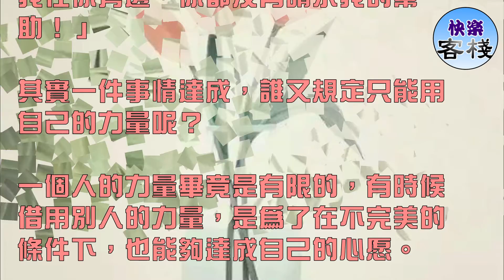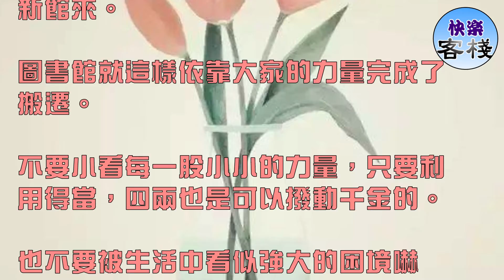做事，要「借力」，不要「盡力」（深刻）｜心靈勵志｜快樂客棧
「好風憑藉力，送我上青雲 。」

這是柳絮的借力。

「桃花盡日隨流水，洞在清溪何處邊。」

這是桃花的借力。

「朝辭白帝彩雲間，千里江陵一日還。」

這是帆船的借力。

借力，也是一種了不起的能力。

一個小男孩在院子裡搬一塊石頭，父親在旁邊鼓勵：「孩子，只要你全力以赴，一定搬得起來！」

但是石頭太重，最終孩子也沒能搬起來。

他告訴父親：「石頭太重，我已經用盡全力了！」

父親說：「你沒有用盡全力。」

小男孩不解。父親微笑著說：「因為我在你旁邊，你都沒有請求我的幫助！」

其實一件事情達成，誰又規定只能用自己的力量呢？

一個人的力量畢竟是有限的，有時候借用別人的力量，是為了在不完美的條件下，也能夠達成自己的心愿。

如果我們是不會飛的花瓣，那借力就是等一場風來。

反正我們的夢想是成為會飛的花瓣，藉助風的力量飛翔，有何不可？

英國大英圖書館，是世界上著名的圖書館，裡面的藏書非常豐富。

有一年，圖書館要從舊館要搬到新館去，搬運費要幾百萬。然而圖書館根本就沒有這麼多錢。

怎麼辦？

有人給館長出了個注意。

圖書館在報上登了一個廣告：

從即日開始，每個市民可以免費從大英圖書館借10本書。

結果，許多市民蜂擁而至，沒幾天，就把圖書館的書借光了。

書借出去了，怎麼還呢？請大家還到新館來。

圖書館就這樣依靠大家的力量完成了搬遷。

不要小看每一股小小的力量，只要利用得當，四兩也是可以撥動千金的。

也不要被生活中看似強大的困境嚇到，也許只用藉助一些小小的力量，我們就可以全身而退。

借力，是一種智慧。

因為明白沒有人是無所不能的，所以知道，適當的低頭和示弱，反而會讓自己輕鬆地通過人生中那些狹窄的洞口。

借力不是偷懶，不是占別人的便宜。它是在無能為力的時候，一種坦然的求助。

馬上跌下懸崖的時候，如果只要抓住身邊的繩子，就可以獲救，我們為什麼不抓住呢？

竭盡全力固然是好的，只是不要忘記在埋頭苦幹的時候抬頭看一眼周圍，也許可以利用的力量就在觸手可及的地方。

當儘力時儘力，儘力的同時還要學會借力。

願我們都知道怎樣借用可以利用的力量，得償所願，皆大歡喜。